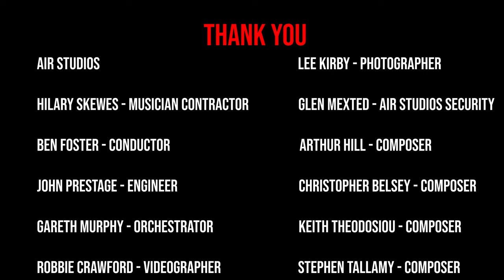The Capture of Persephone by Andrea Giordani | Recorded at Lyndhurst Hall, Air Studios, London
30th September 2022, Lyndhurst Hall, Air Studios, London
I was invited to record my new piece The Capture of Persephone with an amazing chamber strings section in this iconic hall.
I have to thank everybody who was involved, and particularly Christian Henson who made this day possible.
Enjoy a little montage of the recording process.

- Christian Henson - Arranged it all! (@TheCrowHillCo  )
- Glen Mexted - Air Studios Security (and amazing Tour Guide)
- String Ensemble:
   - Violin 1 - Magnus Johnston, Beatrix Lovejoy, Cecily Ward
   - Violin 2 - Martin Burgess, Manon Derome, Jenny Sacha
   - Viola - Meghan Cassidy, Sophie Renshaw, Kotono Sato
   - Cello - Ashok Klouda, Victoria Harrild, Desmond Neysmith
   - Double Bass - Leon Bosch
- Composers:
   - Christopher Belsey (@chrisbelsey4346 )
   - Keith Theodosiou (@keiththeodosiou )
   - Stephen Tallamy (@StephenTallamyMusic )